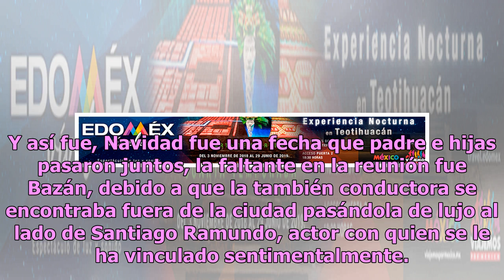Gabriel Soto pasará Año Nuevo con Irina Baeva en el lugar donde conquistó a Geraldine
Una de las separaciones más polémicas del mundo de la farándula fue la de Gabriel Soto y Geraldine Bazán, quienes han dado mucho de qué hablar debido a la notable mala relación que la ex de Soto tiene con Irina Baeva, su nueva pareja. Aunque Soto y Baeva no han hablado sobre su relación ante los med...